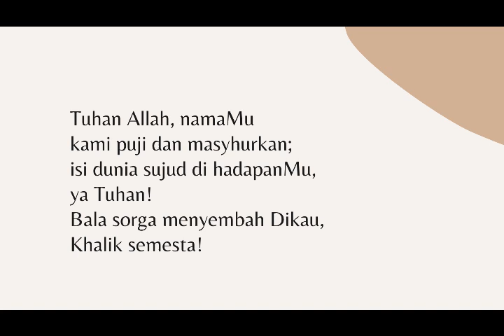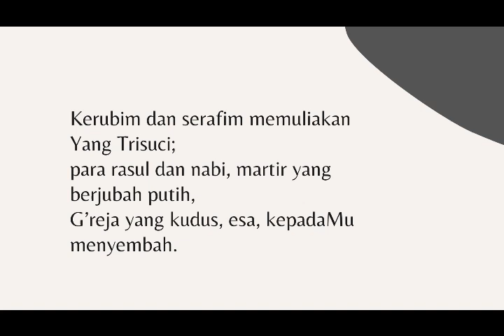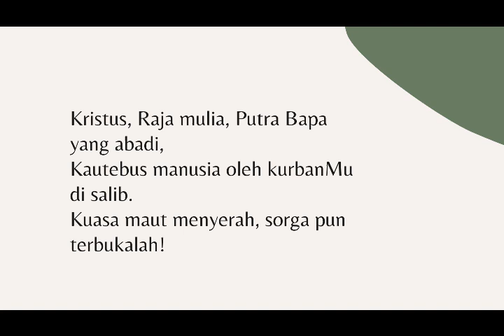Mimbar Kecil, Rabu 16 November 2022 "Kenal Diri & Bertumbuh"// Pdt. Ujun Junaedi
Mimbar Kecil... Renungan singkat pendeta GKI Guntur 13, Bandung dalam kondisi social distancing pandemi COVID-19

KJ 005 – Tuhan Allah, NamaMu

Syair: Grosser Gott, wir loben dich, Ignaz Franz, 1768
Menurut: Te Deum laudamus, awal abad ke-5
Terjemahan: H. A. Pandopo/J. M. Malessy 1975/83

Vokal:
Amanda Putri
Elizabeth Halim